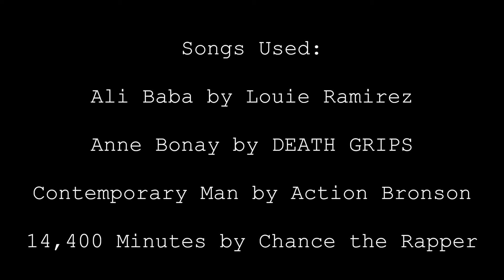Films I Saw This Week (Jigsaw, Suburbicon, and more)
I do NOT claim ownership of any of the images, videos,or songs used in this video.

This video utilizes copyrighted material for the purpose of criticism and teaching. Removal of this video due to a copyright claim is in violation of Section 107 under the Copyright Act of 1976.I in no way own the rights to any of the songs in this film.